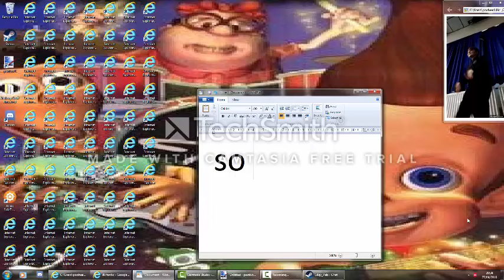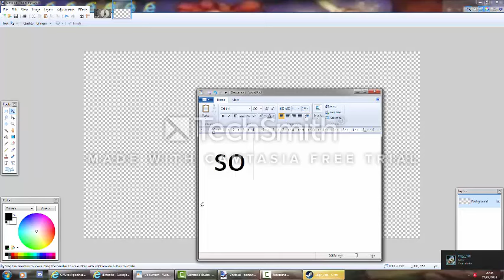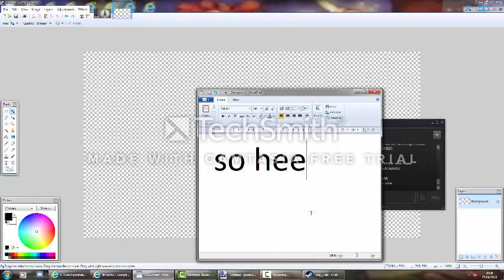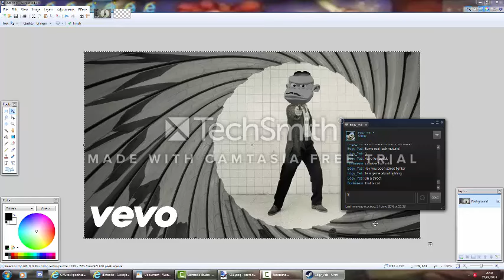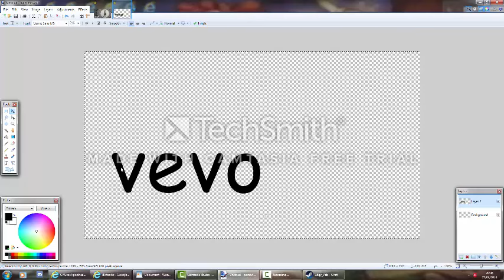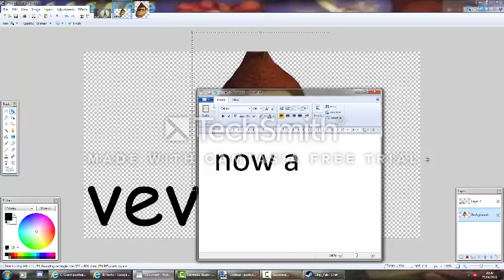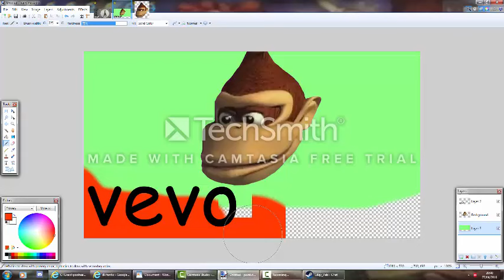How to: Create an amazing thumbnail in seconds!